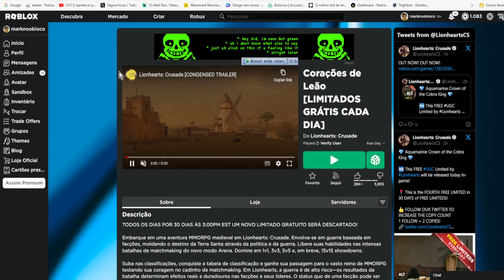CORRE QUE AINDA DA TEMPO DE PEGAR ESSE Limited UGC GRÁTIS [Rei Cobra] ROBLOX EVENTO 2023